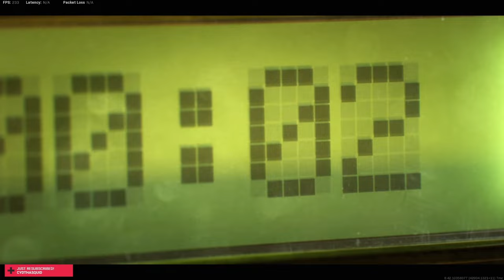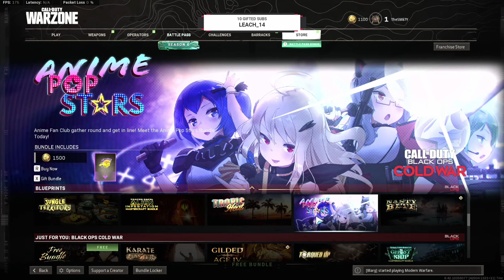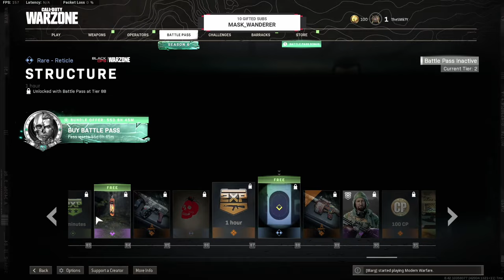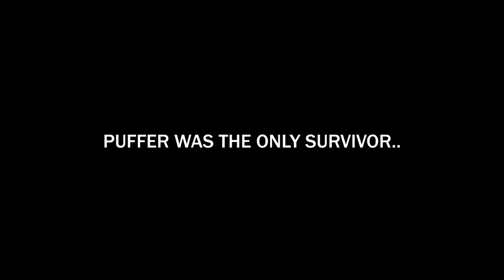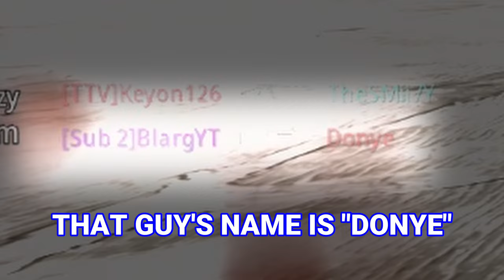Warzone is a broken mess of a game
Warzone doesn't have any issues, except for all the issues it has and for some reason I still have fun.